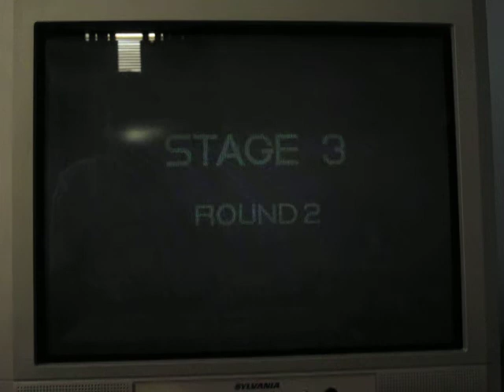Poy Poy Playthrough: Senior Cup (2/3)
The random violence in this game never ceases to amaze me.